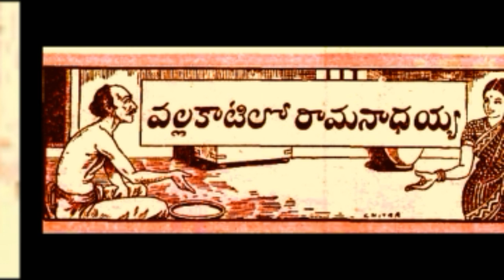వల్ల కాటిలో రామనాధయ్య,1949లోని కధ, chandamama kathalu,moral storied